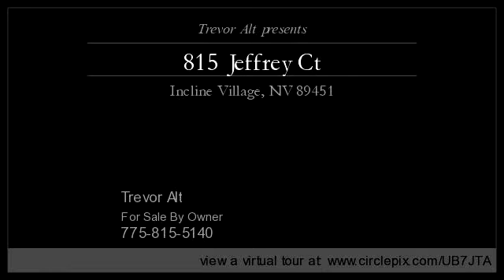815 Jeffrey Ct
Enjoy this video of 815 Jeffrey Ct